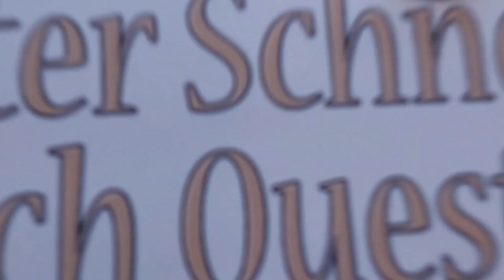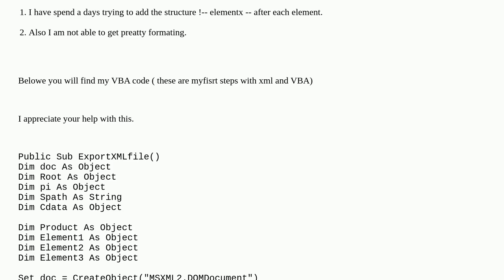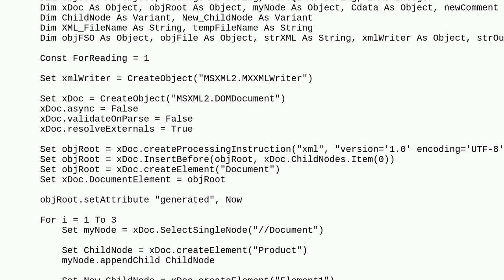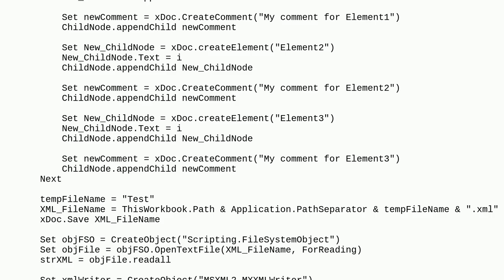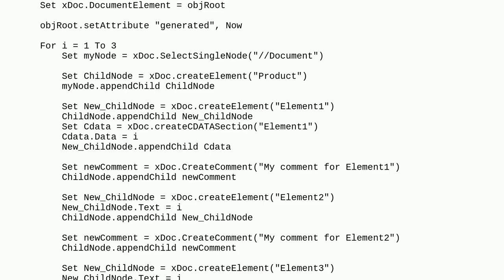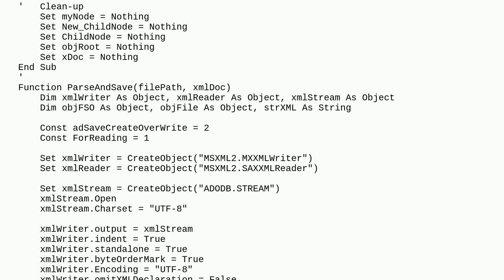Creating XML file using Excel VBA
A special thanks goes out to the community

  xml excel vba